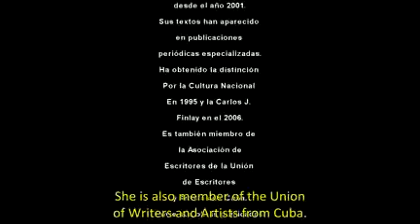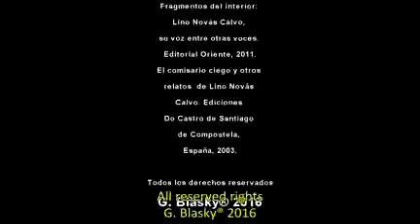Entrevista a Cira Romero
Entrevista realizada a Cira Romero sobre el pintor y escritor Jesús Lara Sotelo